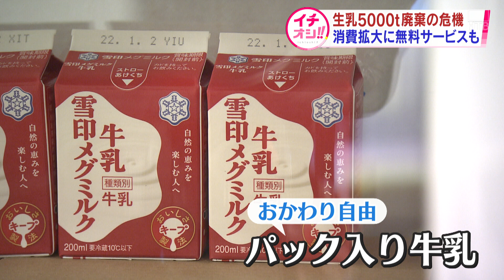「牛乳もっと飲もう！」ジャンプ金メダリストがＰＲに一役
24時間ノンストップ「北海道ニュース24」